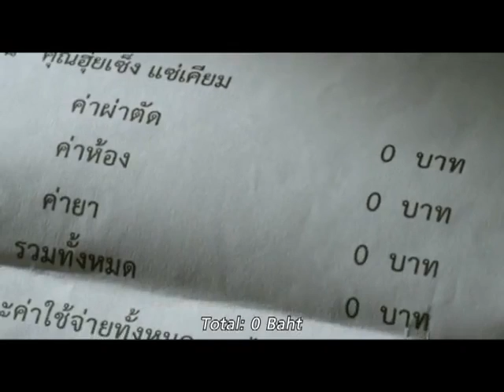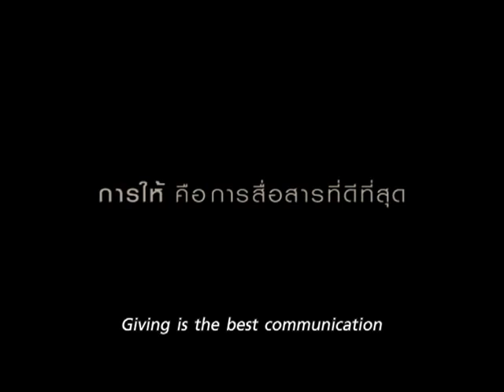Reklama tre minutëshe që po prekë gjithë botën! (emocionuese) - Inspiration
Një video tre-minutëshe, papritmas është bërë pjesë e murit të shumicës së profileve në rrjetet sociale. Ajo tregon historinë, se si një njeri, merr shpërblimin për mirësinë e tij jetësore, pas tridhjetë viteve.
Ai tridhjetë vite më parë, kur një fëmijë kishte vjedhur nga një barnatore, tre pako qetësues për nënën e tij, dhe ishte kapur nga farmacistja, i ndihmon atij, duke paguar për të.
Ndërsa, në kohën kur ai ishte sëmur dhe shërimi i kushtonte shumë, pikërisht ky fëmijë që tani ishte bërë mjek, i paguan shpenzimet, duke shkruar në letër, se këto shpenzime janë paguar para tridhjet vitesh.